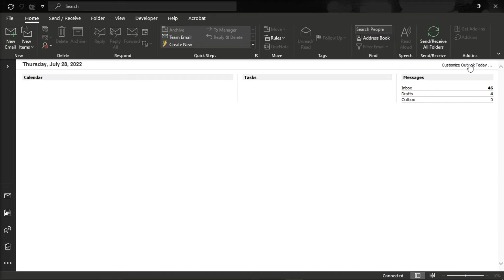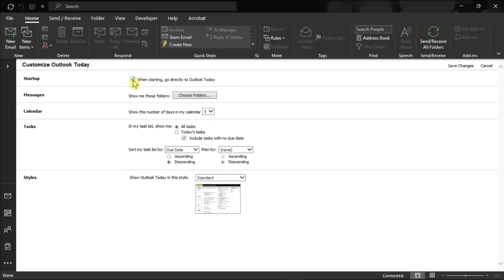Outlook - Enable/Disable "OUTLOOK TODAY" at Startup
Want to stop "Outlook Today" from displaying on startup in Outlook?  Then follow the simple steps in this video tutorial to learn how!